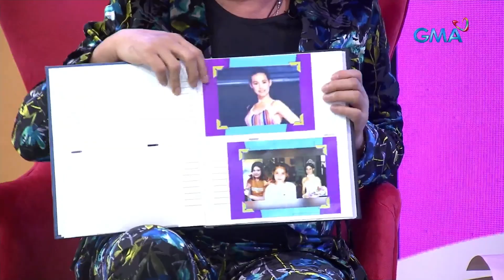Fast Talk with Boy Abunda: Bea Alonzo, wala nang balak kilalanin ang tunay na ama! (Episode 5)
Aired (January 26, 2023): Hindi na raw balak makilala pa ni Bea Alonzo ang biological father niya para na rin sa katahimikan ng pamilya nila at ng mama niya.